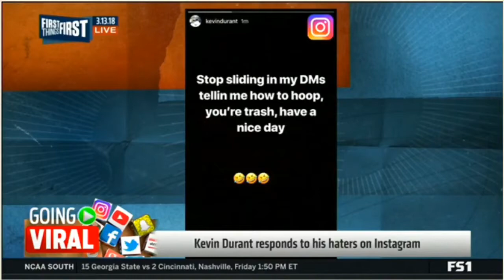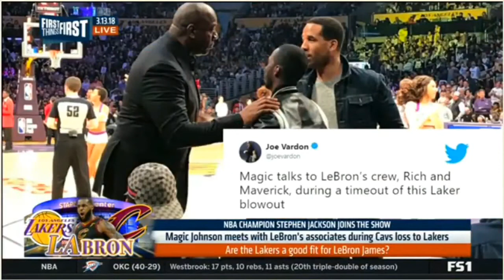Are The Lakers A Good Fit For LeBron James? (2018 NBA)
Are The Lakers A Good Fit For LeBron James?

D